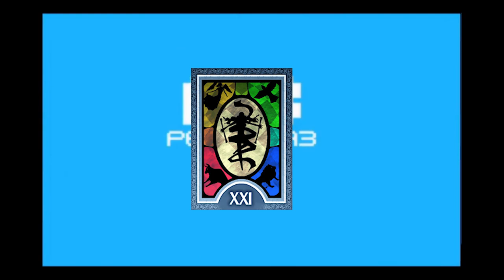Persona 3 Arcana Analysis & "The Fool's Journey" Explained (Part 5- End: Death, Fool, The World)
The arcana is the means by which all is revealed...We've reached the end of this series...but it's not farewell!

This series on Persona 3 is an in-depth exploration and analysis of both the upright and reverse tarot archetypes, represented by the first 12 major arcana, and how they apply to the character growth of SEES and Strega.

This video focuses on Pharos, Ryoji, (and Nyx Avatar) as the Death archetype, and the Persona 3 protagonist as the Fool and the World arcanas.
*No clips from The Answer or P3P's FEMC route are used in my analysis*

Timestamps:
0:00 Intro
0:24- Death (Pharos/Ryoji)
6:03- The Fool & P3's Thematic Narrative on Death
7:59- ZA WARUDO / The World (P3 MC)

Kind of sad that this series is over (I love Persona 3)! But I do have a lot more planned for Persona in the future. For the next series focused on these games, I'm planning on either covering the Persona 4 characters under the tarot archetypes, or doing analysis of the symbolism of the Persona 3 characters' personas.